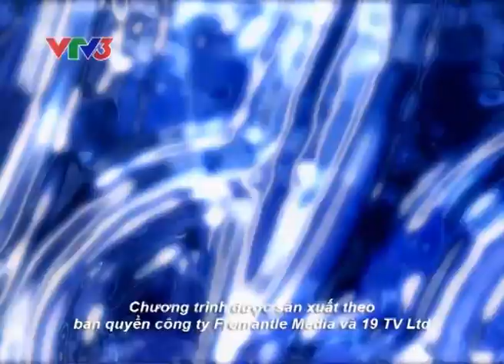[Vietnam Idol 2012] Bảo Châu - Cánh Buồm Phiêu Du - đấu trí cùng 3 giám khảo